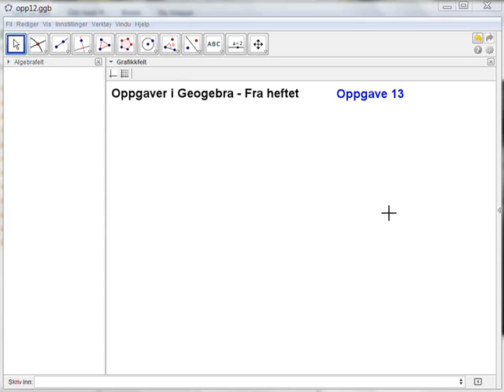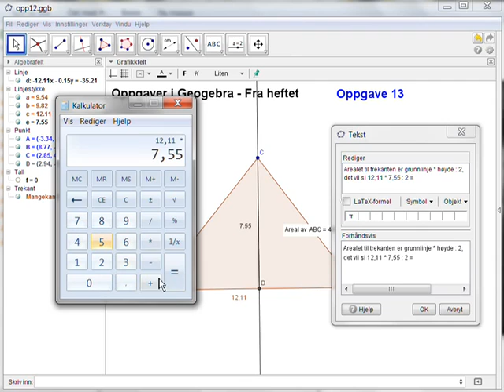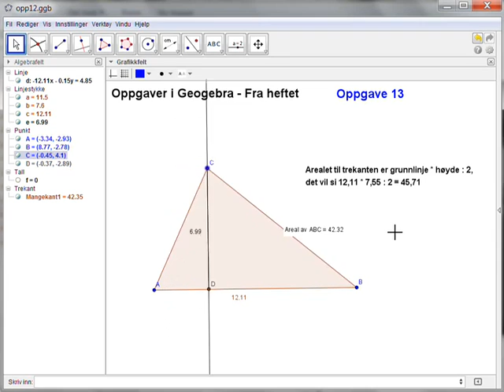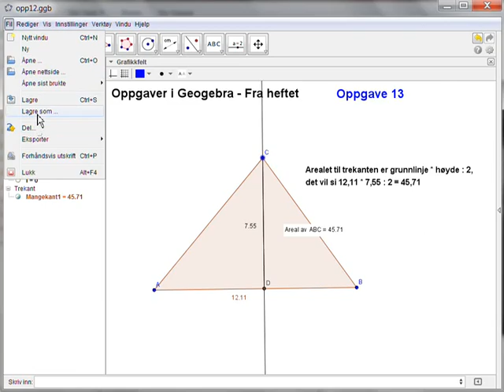opp13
Fra Geogebra-heftet